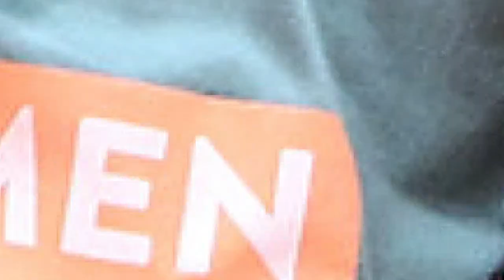All Star Game ASWBL (15.03.2015) - Austrians vs Slovaks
Am Sonntag fand im FZZ Happyland die erste Auflage des Gala-Spiels „Women Got Game – AUT vs SVK“ statt. Diese Art "All Star Game" machte nicht nur den Akteurinnen Spass sondern auch den zahlreichen Fans des heimischen Damenbasketballs.